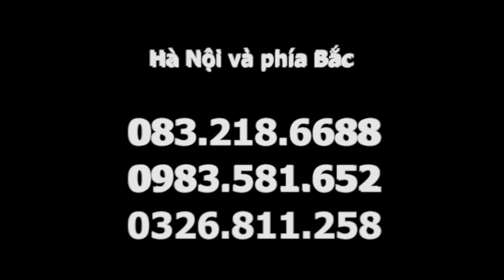Vẹo lưng vì thoát vị đĩa đệm chữa nhanh tại lớp